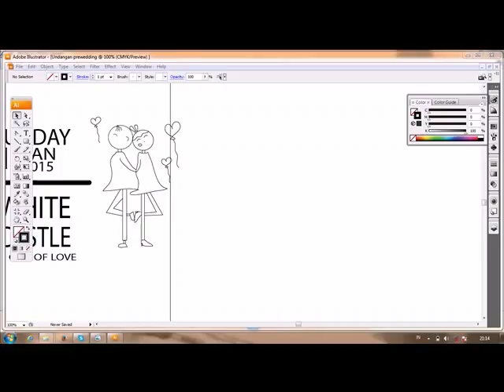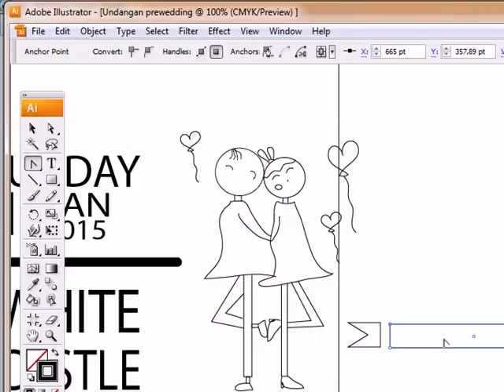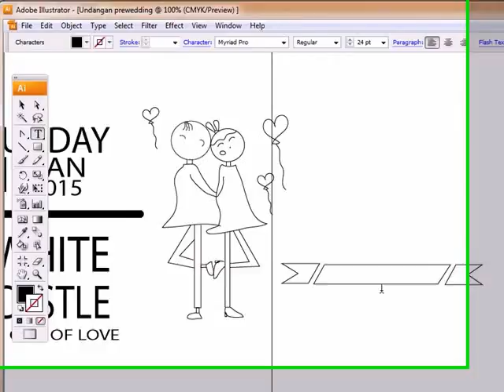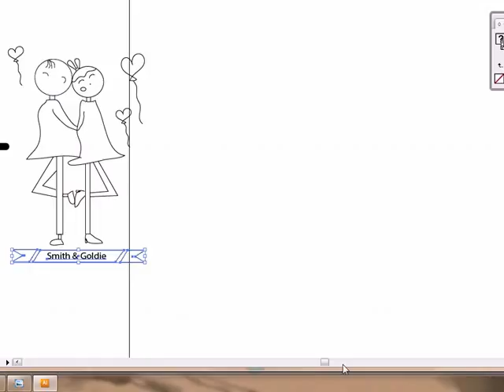5# Tutorial Membuat Kartu Ucapan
Dibuat Oleh : Karimatu Syadi'ah